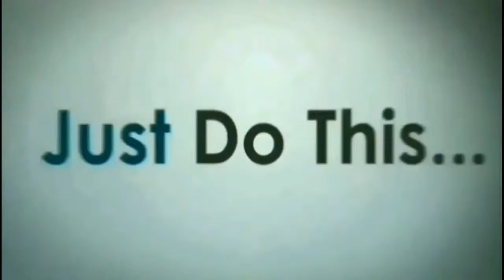PUBG MOBILE MONTAGE #14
So Hey Guys This Is Vedant Patil And You Are Watching Gaming With VSP. TODAYS Video is about Sniping is life in Pubg Mobile

If You Want To Visit Our Other Channels;You Can

Thank-you For Watching My Videos.